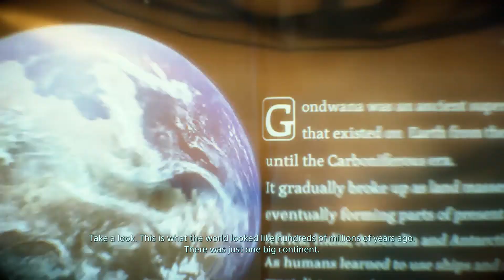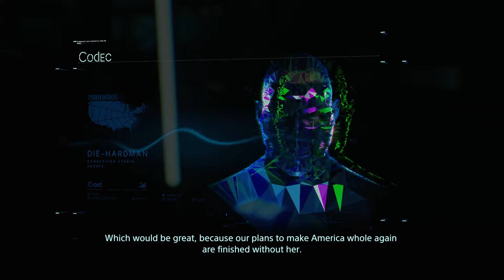Death Stranding Episode 5 - Antimatter bomb, Change Lockne's mind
Order no 44 Antimatter Bomb Delivery: Mountain Knot City
Deliver the antimatter bomb
Find a way to change Lockne's mind

In order to change Lockne's mind you have to go to Mama's lab, and talk to her.